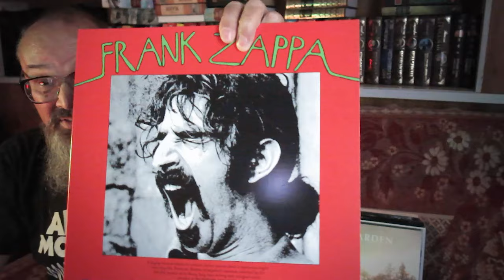Алексей Рыбин про Frank Zappa - Chunga's Revenge 1970